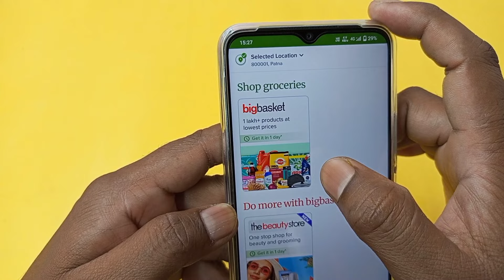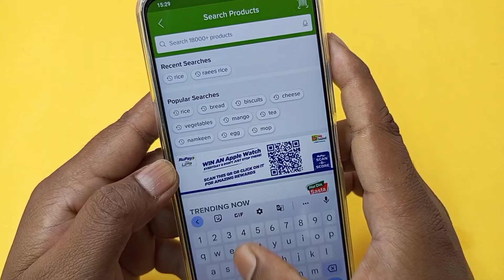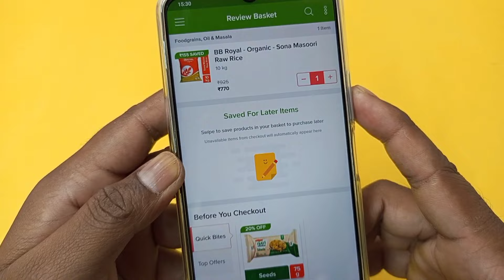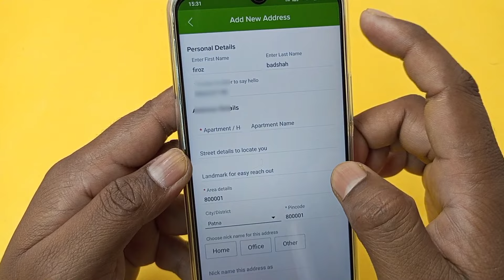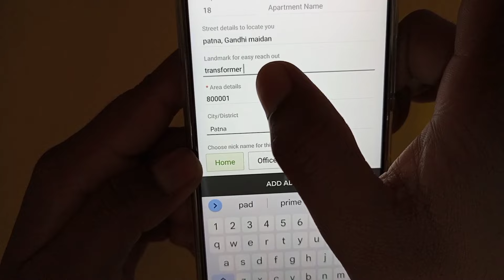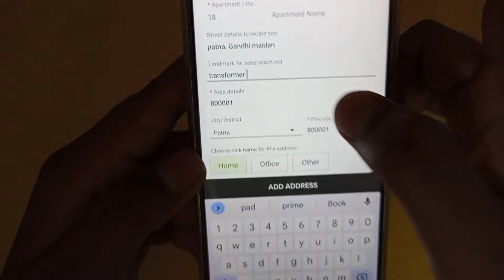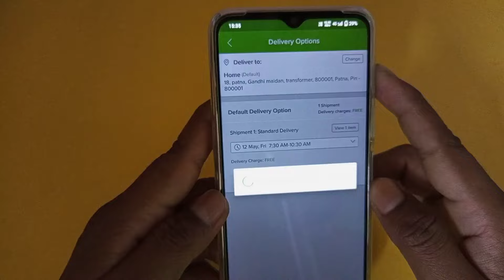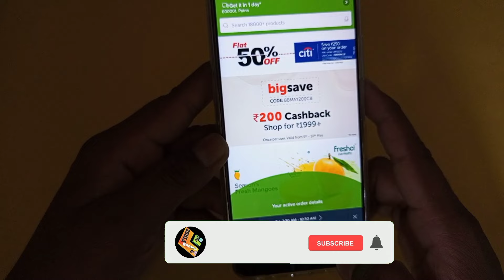Bigbasket app par order kaise kare| Bigbasket se order kaise karen| Bigbasket se shopping kaise kare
big basket app par order kaise kare
Bigbasket se order kaise karen
Bigbasket se shopping kaise kare

इस वीडियो में दिखाया और बताया गया है कि bigbasket App से Shopping या order कैसे करें। सही तरीके से जानिए इस वीडियो को पूरा देखें और समझने में कोई दिक्कत आए तो comment ज़रूर कीजिए जवाब दिया जाएगा
In this video it is shown and told how to do shopping or order from bigbasket App.  Know the right way, watch this video completely and if there is any problem in understanding, then definitely comment, the answer will be given.

Your Queries-
Big basket me order kaise kare
How to order in bigbasket
Bigbasket order kaise kare
How to order big basket online
Bigbasket se saman kaise order karen
Bigbasket order process
Bigbasket
bigbasket per order kaise kare
bigbasket per order kaise karen
bigbasket par order kaise karen
bigbasket app me order kaise kare
bigbasket shopping
how to shopping in bigbasket
bigbasket order kaise karen
bigbasket se order kaise kare 2023
bigbasket se order karne ka tarika
bigbasket se saman kaise order kare
bigbasket app se order kaise karen
bigbasket app se kaise order kare cash on delivery